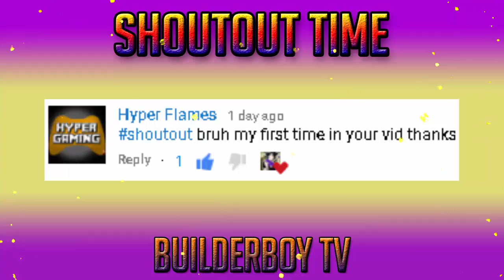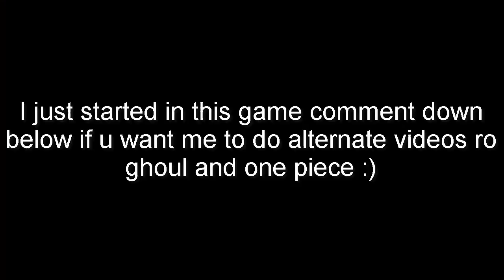13's Jason Quinque VS Kakuja Kenk1| Ro-Ghoul | ROBLOX | Tokyo Ghoul Roblox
13's Jason Quinque VS Kakuja Kenk1| Ro-Ghoul | ROBLOX | Tokyo Ghoul Roblox

So guys in this video is a little different its about ro ghoul doing some pvp's with J13 Quinque.